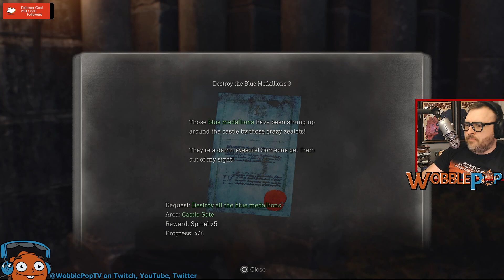Catapults, Ramon and the Sightless - Resident Evil 4 (part 9)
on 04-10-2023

This episode was recorded using the PS5 version of the game on PS5 hardware.

My current streaming schedule is Monday and Tuesday from 7PM-10PM EST, and Friday from 8AM-11AM EST. Come on by and say hello!